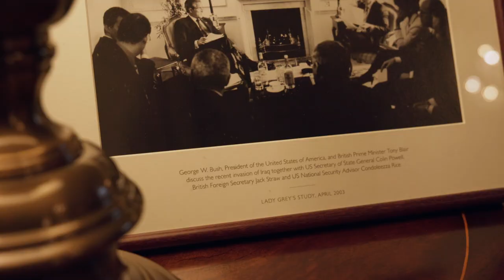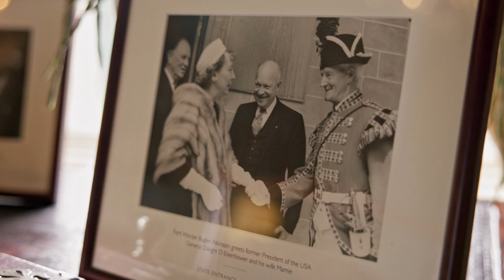In Conversation: The Good Friday Agreement and Hillsborough Castle - Part Two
In the month that will see some of the architects of the Good Friday Agreement make the pilgrimage back to the scene of extensive negotiations and quiet talks at Hillsborough Castle, journalists Paul Faith and Amanda Ferguson reflect on their time both inside those rooms, and outside the gates, waiting for updates and breakthroughs during negotiations.

00:00 Scenes of Hillsborough Castle
00:30 Introductions
00:50 Interview
02:10 The mood around the Good Friday Agreement
03:50 A sense of hope
04:20 Hillsborough Castle and the Good Friday Agreement
09:12 The other side of the lens
14:04 Best photos over the years
17:52 The future

For more on the Good Friday Agreement and the 25th Anniversary go